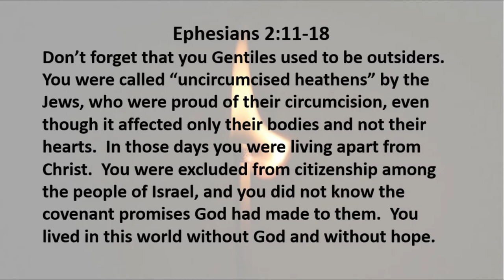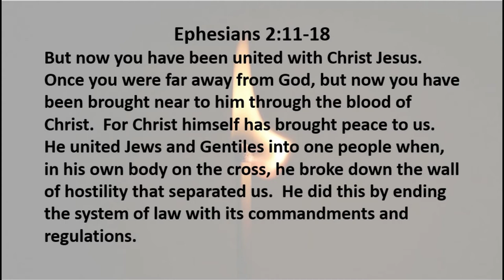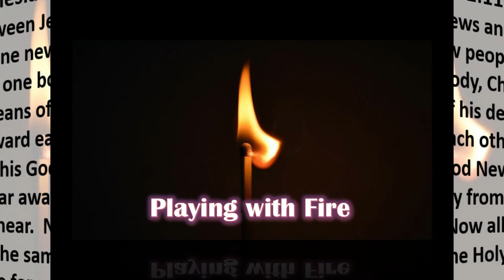3 13 20 Playing with Fire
Pride can trip you up